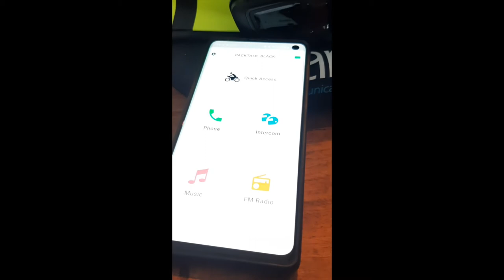CARDO PACKTALK BOLD BLACK | how to Install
instal video!

Site discription

Cardo Pack Talk BOLD JBL Single Headset

Cardo partnered with JBL to deliver the best sound quality the market has ever heard. The JBL speakers includCardo Pack Talk BOLD JBL Single Headset

Cardo partnered with JBL to deliver the best sound quality the market has ever heard. The JBL speakers included with the PackTalk measure 40mm across for a full-range immersive listening experience. You'll hear balanced bass and crisp treble like never before.

Good technology should only compliment your riding experience. With Cardo BOLD, an advanced Natural Voice Operation platform keeps your hands on your bars where they belong. "Hey Cardo, music on", "Hey Cardo, next track", "Hey Cardo, mute audio"; a full suite of menu navigation lies right within easy reach of your vocal fingertips.

The revolutionary Scala Rider PackTalk features dual-core wireless technologies for a stable and active communication network. The Bluetooth mode offers legacy by featuring full backward compatibility with other Scala Rider models. The DMC mode will compliment and expand standard Bluetooth connectivity by offering group communication that is far superior to any other existing alternatives.

DMC technology constantly forms and re-assembles its virtual network, and assures that communication among large groups remains uninterrupted irrespective of the ever-changing environment. Whenever a Cardo PackTalk user cannot directly connect with group members who are beyond the reach of the intercom, it will re-connect to the next most suitable member in the group in order to ‘leapfrog’ the connection to the remote PackTalk user. This system is virtually seamless and adjusts within split seconds to maintain an active network.

When the weather gets tough, the PackTalk keeps going. The PackTalk carries an IP67 waterproof rating. Any rain, sleet, hail or snow will not have an impact on your PackTalk's performance.

Cardo Smartset App for Android and iOS devices enables the use of a smartphone as a remote control. It allows for operation of all main features such as A2DP, intercom, FM radio and mobile calls. The App also features multiple languages - English, French, German, Italian, Japanese, Portuguese, Russian and Spanish.

Features:

DMC Intercom mode for multi-party intercom calls over a virtual private network – with up to 15 riders
IP67 Waterproof and dustproof
Bluetooth 4.1
Bluetooth Intercom modes:
Conference Mode
Toggling between 9 riders
Click-to-Link
DMC communication range (line of sight)
Full 15-way bike-to-bike conferencing at a range of up to 1600 meters (1 mile) between each rider (rider groups may span 5 miles total)
Unique roller-wheel interface and control panel for intuitive operation (winter gloves tested)
Interchangeable hybrid and corded microphones
JBL 40mm stereo speakers
Digital sound processing for audio performance
Up to 13 hours talk-time / 1 week stand-by
Advanced voice recognition technology for true hands-free operation
Multilingual operation and spoken status announcements
High quality A2DP steaming
FM radio with RDS and six station built-in presets
DMC-Dynamic Meshwork Communication (patent pending) technology for large group intercom (at least 10 riders) over a dynamic, auto-adaptive mesh
Seamless group communication remains unaffected by members leaving or joining the group
Voice-controlled speed dial
Voice-control for mobile and intercom calls
Automatic call transfer from intercom to mobile phone when intercom range is exceeded
Mobile phone conference call with outside caller and/or intercom partners
Customizable Hot-Dial number
GPS instructions, FM radio, MP3 music continues in background during intercom calls
Best-in-class noise-cancellation algorithms
Self-adjusting volume according to riding speed and ambient noise
Cardo Community platform for social features, device customization and software upgrades (range dependent on riding environment)
Note: Includes a single charging cable but not a wall charger. Use any standard 5V USB output charger.ed with the PackTalk measure 40mm across for a full-range immersive listening experience. You'll hear balanced bass and crisp treble like never before.